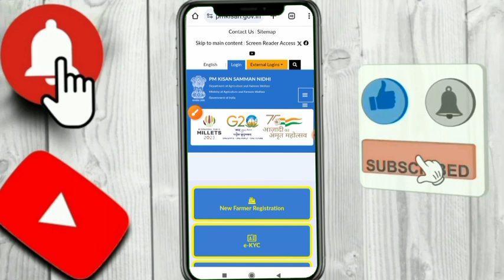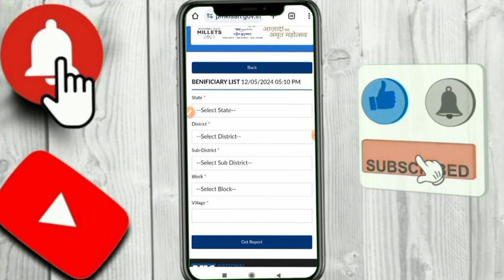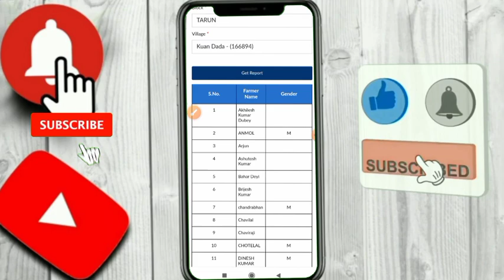👳 pm kisan 17 kist kab aayegi | pm kisan 17th installment date 2024 | pm kisan new update 2024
pm kisan yojana new update k bare me bataya hai

pm kisan 17th kist news 2024

kisan yojana new update 2024

pm kisan

Thanks For Matching
pm kisan portal new updated
pm kisan samman nidhi 16 kist kab aayengi
pm kisan samman nidhi 16 kist kab aayegin
pm kisan samman nidhi yojana list 2024
pm kisan today updated
pm kisan yojna 17 list

roinet distributors
रोनेट एक्सप्रेस पोर्टल परिचय